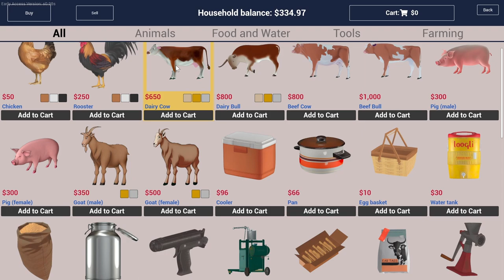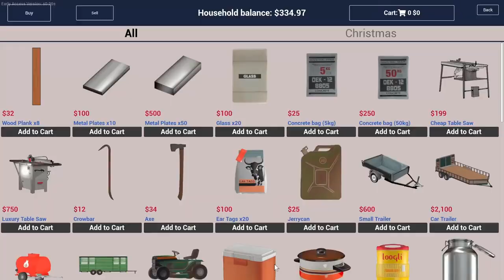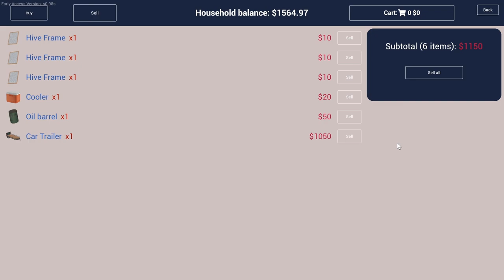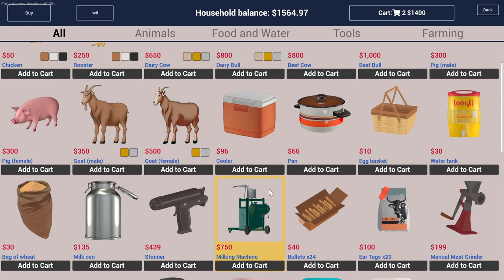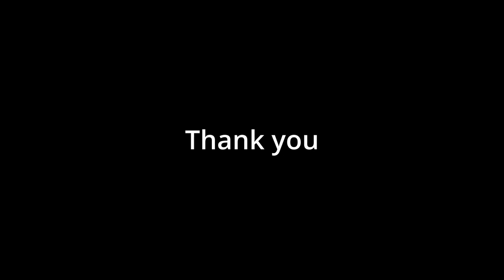Ranch Simulator - I Got a COW - Crops are growing